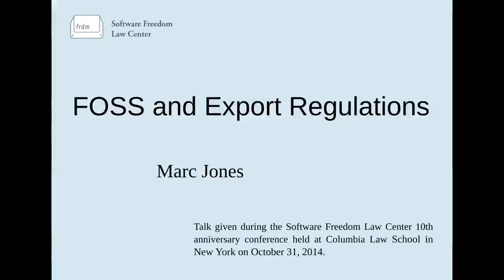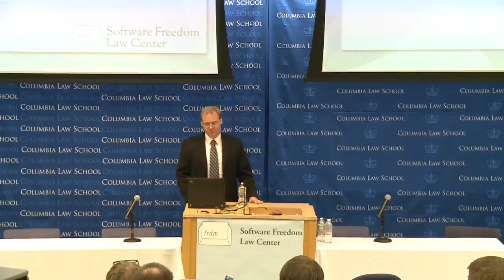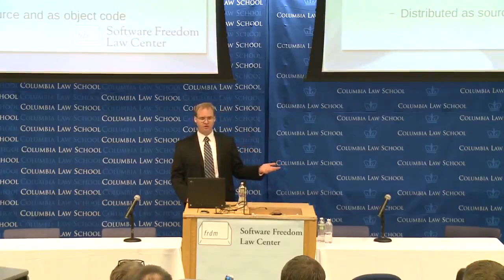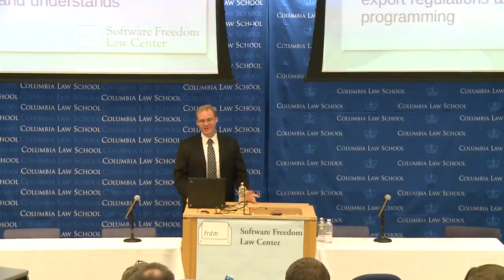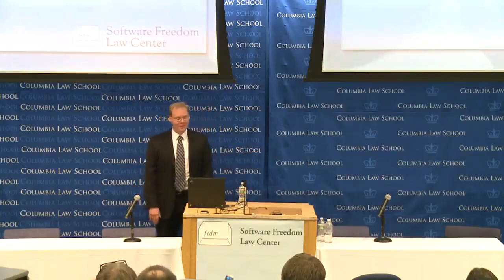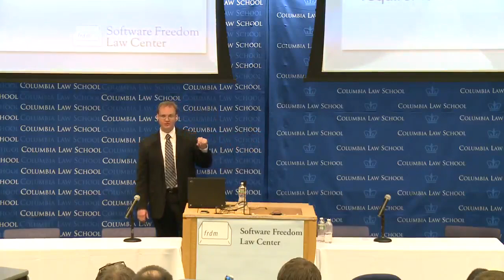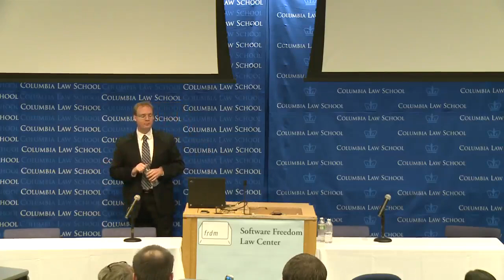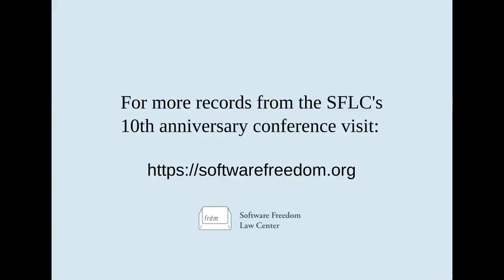Marc Jones: "FOSS and Export Regulations" (SFLC 2014)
FOSS Law: Where We Are, Where We Are Going (2014) - Session 8

"FOSS and Export Regulations" - Presentation by Marc Jones

This recording comes from SFLC's conference titled, "FOSS Law: Where We Are, Where We Are Going." This conference was held on October 31, 2014 at Columbia Law School.